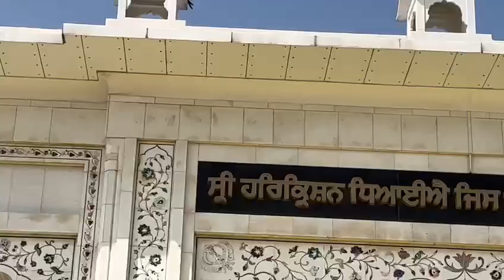Gurdwara Bangla Sahib in Delhi, India